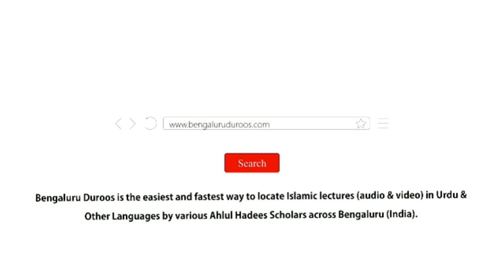Allaah Kahan Hai? (Part 8/8) | Chand Shubhaat Aur Un Ka Izaala by Shaykh Mohammed Hamid Madani